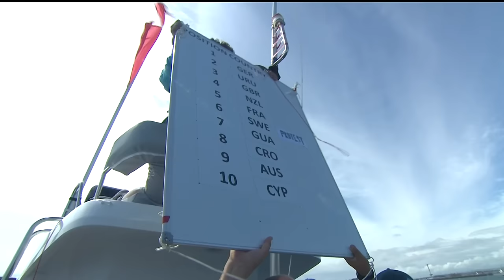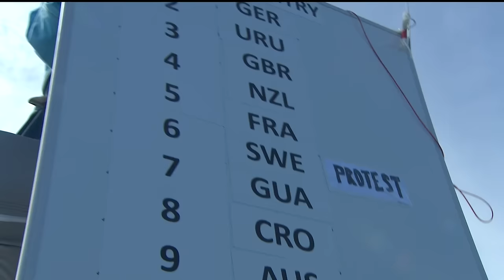Tom Slingsby (AUS) Wins Men's Laser Sailing Gold - London 2012 Olympics